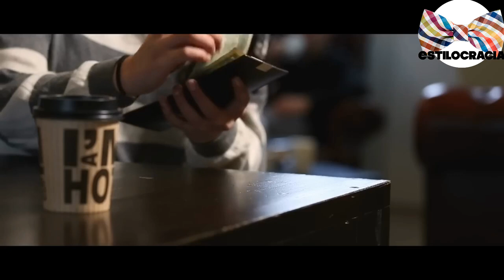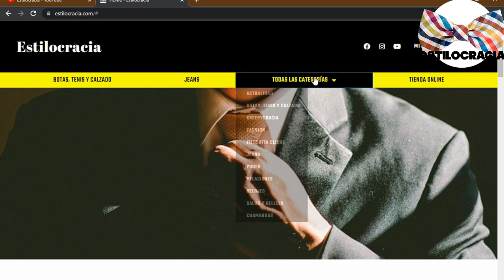5 MEJORES carteras PARA hombres 💁🏻‍♂️!!!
😉¡CONOCE cuáles son LAS mejores CARTERAS para TENER UN estilo ÚNICO y SOFISTICADO 🔥!!

00:00 Introducción
03:17 Louis Vuitton
04:30 Gucci
05:47 Montblanc
06:38 Hermes
07:35 Coach

Visita nuestro sitio asociado de Amazon para productos de tu interés: